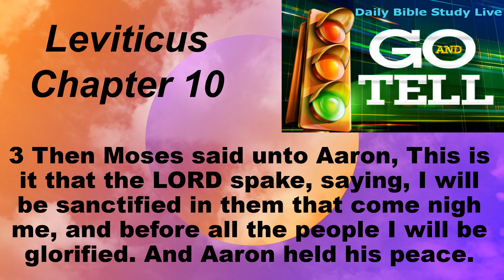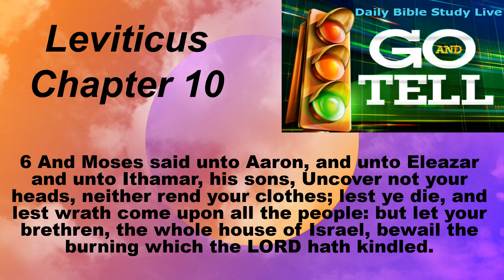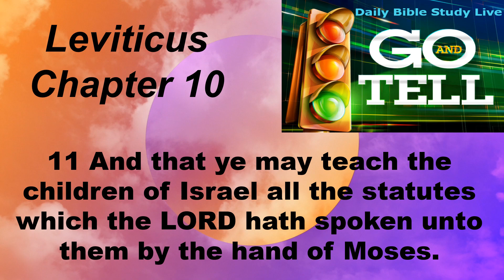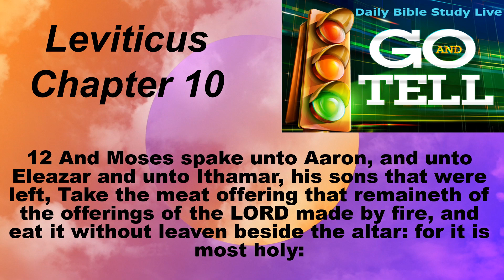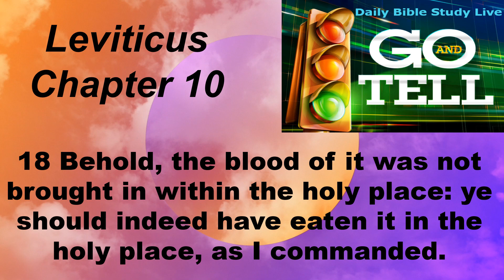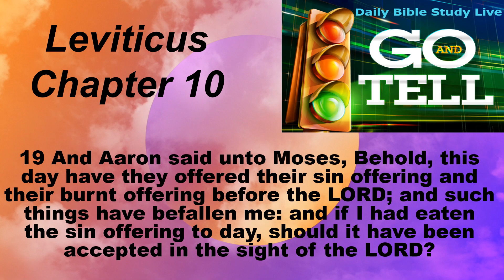Leviticus Chapter 10 (KJV)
Daily Bible Reading for 10-22-23
Leviticus 10 (KJV 1900)
10 And Nadab and Abihu, the sons of Aaron, took either of them his censer, and put fire therein, and put incense thereon, and offered strange fire before the LORD, which he commanded them not. 2 And there went out fire from the LORD, and devoured them, and they died before the LORD. 3 Then Moses said unto Aaron, This is it that the LORD spake, saying, I will be sanctified in them that come nigh me, and before all the people I will be glorified. And Aaron held his peace. 4 And Moses called Mishael and Elzaphan, the sons of Uzziel the uncle of Aaron, and said unto them, Come near, carry your brethren from before the sanctuary out of the camp. 5 So they went near, and carried them in their coats out of the camp; as Moses had said. 6 And Moses said unto Aaron, and unto Eleazar and unto Ithamar, his sons, Uncover not your heads, neither rend your clothes; lest ye die, and lest wrath come upon all the people: but let your brethren, the whole house of Israel, bewail the burning which the LORD hath kindled. 7 And ye shall not go out from the door of the tabernacle of the congregation, lest ye die: for the anointing oil of the LORD is upon you. And they did according to the word of Moses.
8 And the LORD spake unto Aaron, saying, 9 Do not drink wine nor strong drink, thou, nor thy sons with thee, when ye go into the tabernacle of the congregation, lest ye die: it shall be a statute for ever throughout your generations: 10 And that ye may put difference between holy and unholy, and between unclean and clean; 11 And that ye may teach the children of Israel all the statutes which the LORD hath spoken unto them by the hand of Moses.
12 And Moses spake unto Aaron, and unto Eleazar and unto Ithamar, his sons that were left, Take the meat offering that remaineth of the offerings of the LORD made by fire, and eat it without leaven beside the altar: for it is most holy: 13 And ye shall eat it in the holy place, because it is thy due, and thy sons’ due, of the sacrifices of the LORD made by fire: for so I am commanded. 14 And the wave breast and heave shoulder shall ye eat in a clean place; thou, and thy sons, and thy daughters with thee: for they be thy due, and thy sons’ due, which are given out of the sacrifices of peace offerings of the children of Israel. 15 The heave shoulder and the wave breast shall they bring with the offerings made by fire of the fat, to wave it for a wave offering before the LORD; and it shall be thine, and thy sons’ with thee, by a statute for ever; as the LORD hath commanded.
16 And Moses diligently sought the goat of the sin offering, and, behold, it was burnt: and he was angry with Eleazar and Ithamar, the sons of Aaron which were left alive, saying, 17 Wherefore have ye not eaten the sin offering in the holy place, seeing it is most holy, and God hath given it you to bear the iniquity of the congregation, to make atonement for them before the LORD? 18 Behold, the blood of it was not brought in within the holy place: ye should indeed have eaten it in the holy place, as I commanded. 19 And Aaron said unto Moses, Behold, this day have they offered their sin offering and their burnt offering before the LORD; and such things have befallen me: and if I had eaten the sin offering to day, should it have been accepted in the sight of the LORD? 20 And when Moses heard that, he was content.